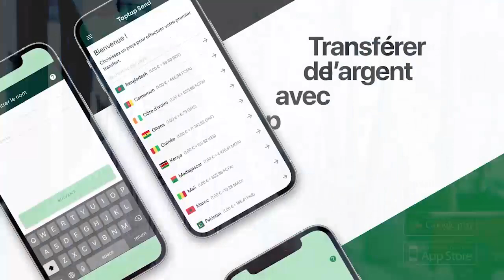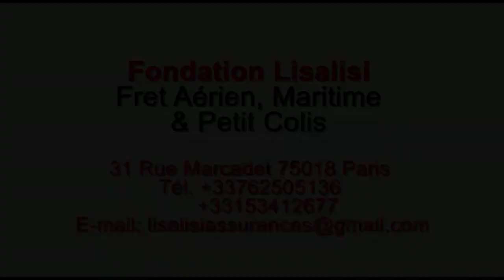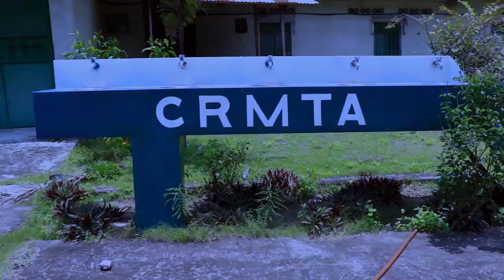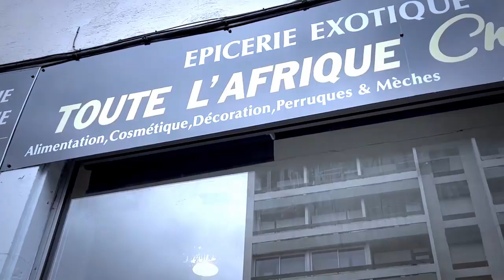L'Album De FERRE GOLA Combattu Par FALLY IPUPA Camera Caché Boyoka Ndenge Azongi Studio